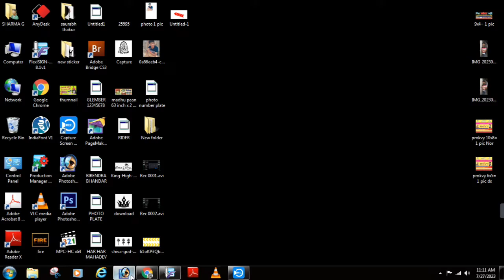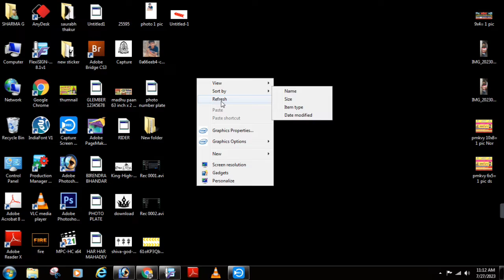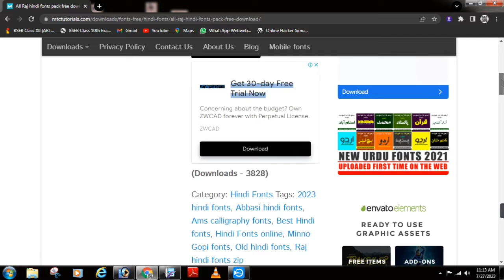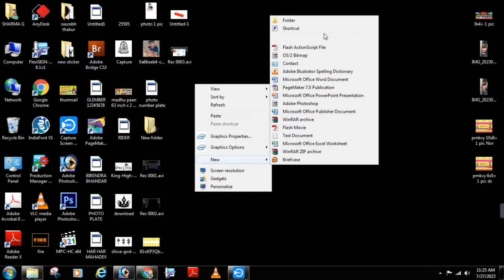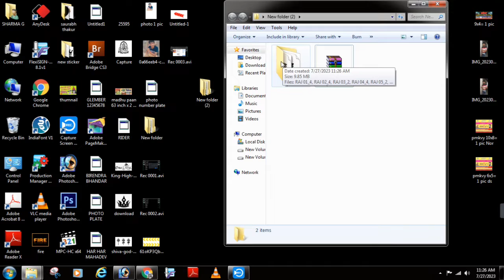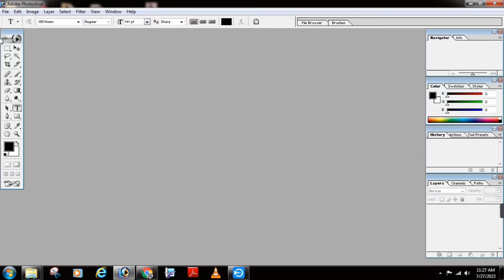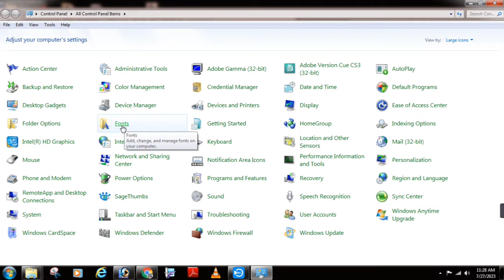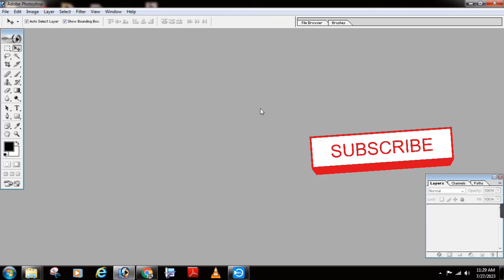Hindi Raj Font Free Download || राज Font कैसे install करे हिंदी 100% Work Windows 7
आप सभी का स्वागत है मेरे यूट्यूब चैनल पर
दोस्तों आपको मेरे इस चैनल पे फोटोशॉप और Editing से सम्बंधित सभी वीडियो मुफ्त मे रोज मिलेंगी ।

Thankyou Guys 🙏